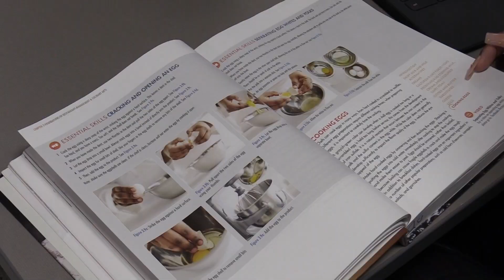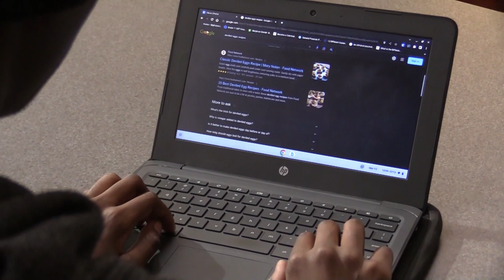CRHS Rider News S6:E23